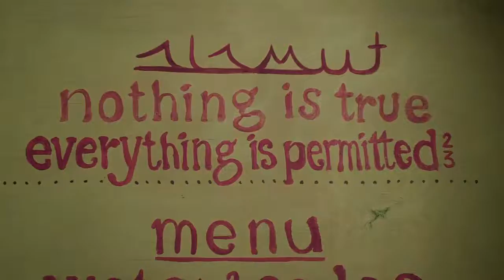Open Artory Saturday Nights Fire House 6:30PM